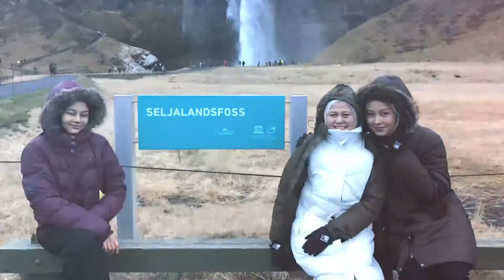29 December 2019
ER Family Vacation Iceland (Part 1)